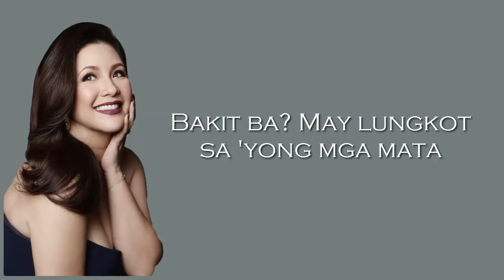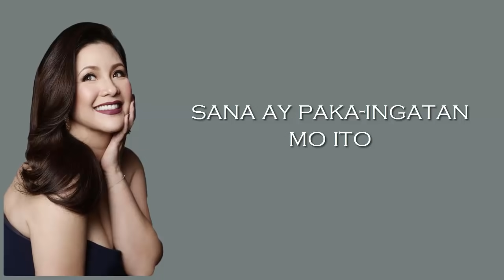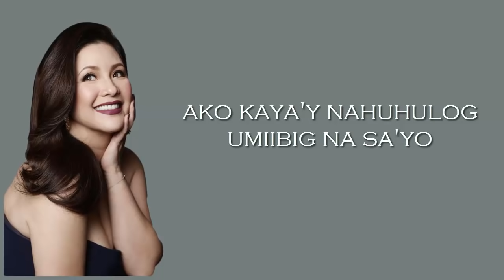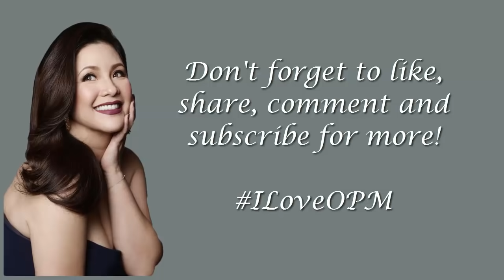Pangako Lyrics Regine Velasquez